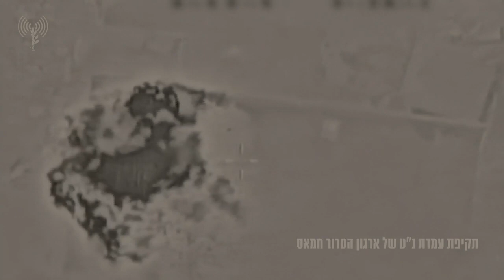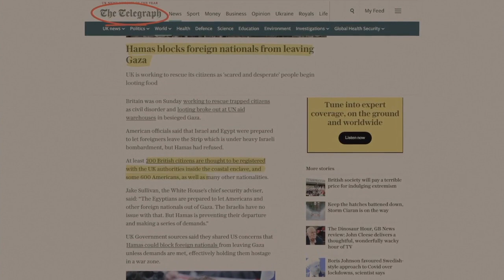گزارش دفتر نخست‌وزیر از تاریخ - 30/10/2023